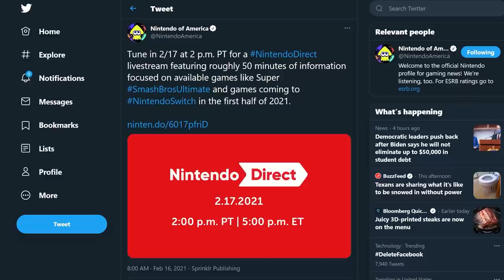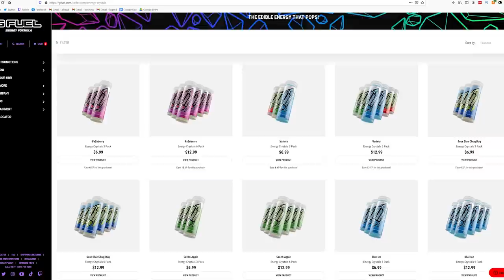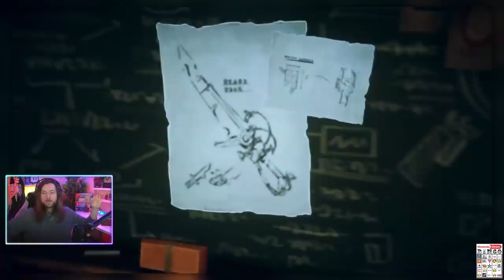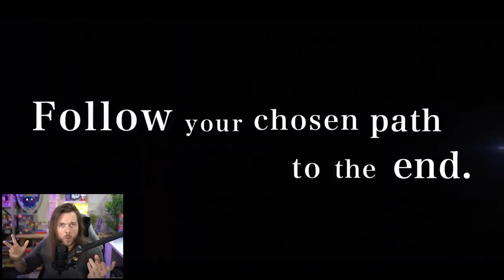The Most Polarizing Nintendo Direct Ever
NEW Nintendo Direct was 50 MINUTES long and FULL of... RPGS?